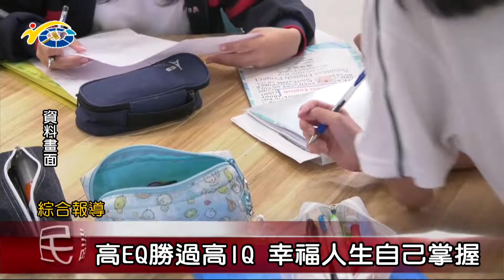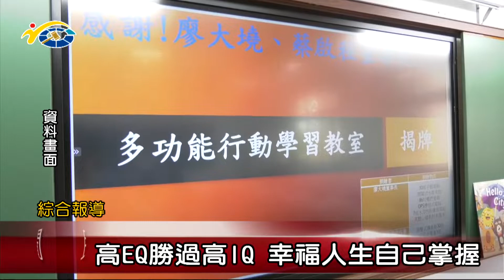20220627-1 南投縣議會 民議論壇 高EQ勝過高IQ 幸福人生自己掌握 (主持人 秘書長 李孟珍 縣議員 葉仁創、賴燕雪 縣府家庭教育中心主任 黃湘玲 中正大學高齡研究所教授 林麗惠)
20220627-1  南投縣議會 民議論壇 高EQ勝過高IQ 幸福人生自己掌握 (主持人 秘書長 李孟珍 縣議員 葉仁創、賴燕雪 縣府家庭教育中心主任 黃湘玲 中正大學高齡研究所教授 林麗惠)